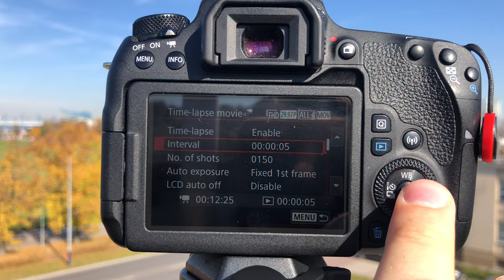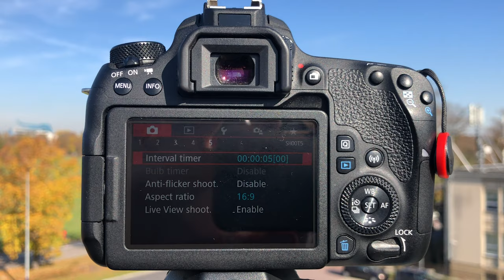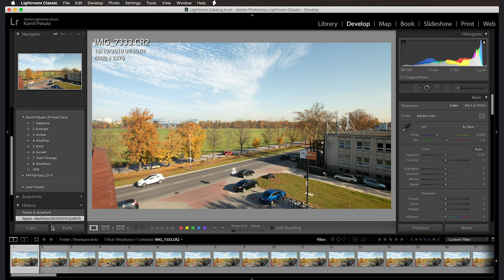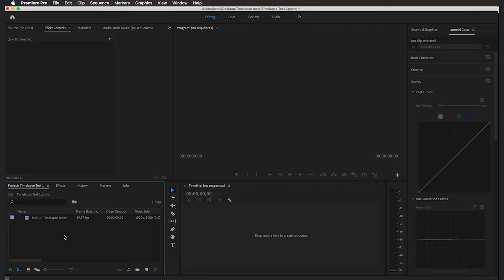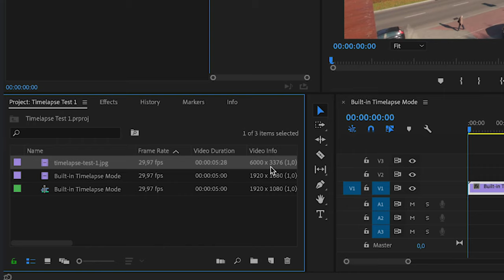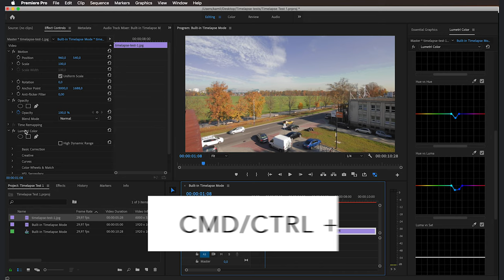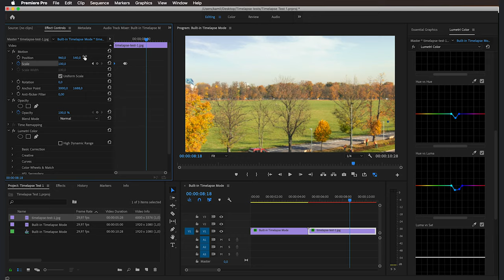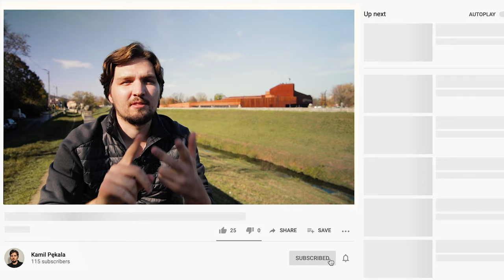HQ Timelapses even with a cheap camera! 4K, 6K resolution EASY!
Even if you have an entry level DSLR (or mirrorless camera) like a Canon T2i you can produce amazing high quality and high resolution timelapse or hyperlapse recordings out of it. All you need to have is an intervalometer and video editing software like Adobe Premiere Pro. In this video I show the difference in resolution when zooming in in post production and also color grading between built-in timelapse mode output from my Canon 77D and a timelapse created manually from a sequence of RAW images.

Pixel TC-252 Intervalometer